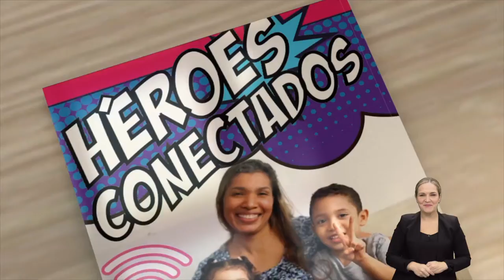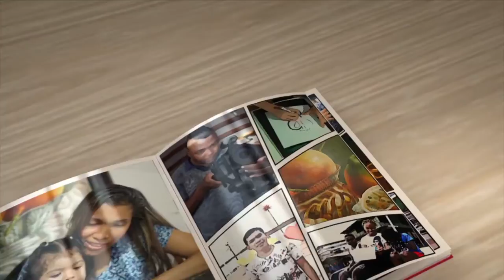MásTIC4Punto0 | Melina Navarro encontró en MisiónTIC2022 una fuente para liberar su creatividad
Melina Navarro es una barranquilla apasionada por el dibujo y los colores, quien ve en la programación una fuente para liberar su creatividad y sueña con que sus hijos también se inspiren y puedan formarse con MisiónTIC2022.